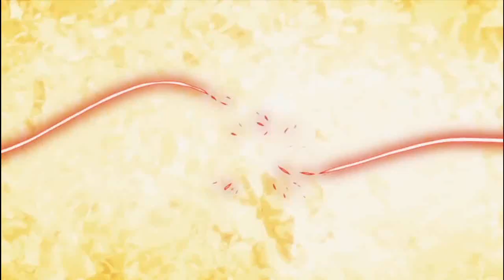Boku no Hero Academia Season 4「AMV」- This Is War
► Editor ~ DarkStormZ 望
► Anime ~ Boku no Hero Academia / My Hero Academia
► Song ~ No Resolve - This Is War